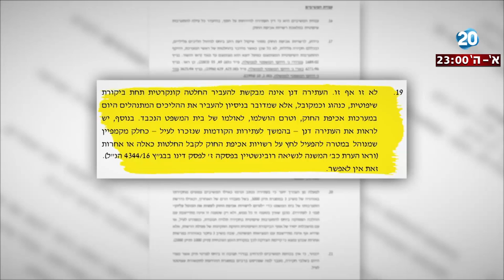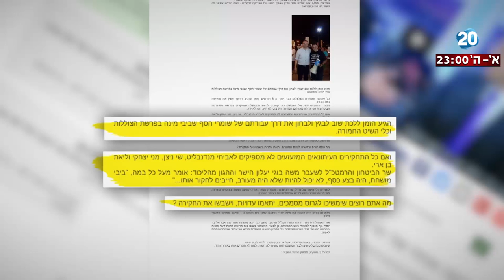היום הזה - על הרצוג, סתימת פיות ועתירות